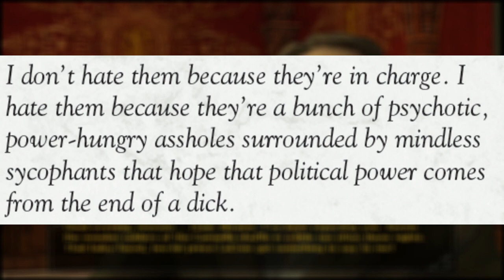THE CAMARILLA - Vampire the Masquerade Lore - Masquerade Monday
Welcome back to Masquerade Monday!

This is the third in a series of Lore videos I plan to do about Vampire: The Masquerade.  More of these will be released as more details come out about Bloodlines 2, but since The Camarilla were one of the driving forces behind Vampire: The Masquerade Bloodlines 1, I thought it would be good to understand where the they come from and where they are at now.